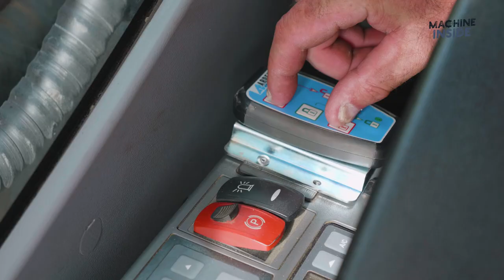Arden Equipment show off its latest All In One "AIO" quick coupler and its Arden TiltRotor !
Arden Equipment has launched its All In One quick coupler technology that will help increase safety and save you money!  See our video for more...